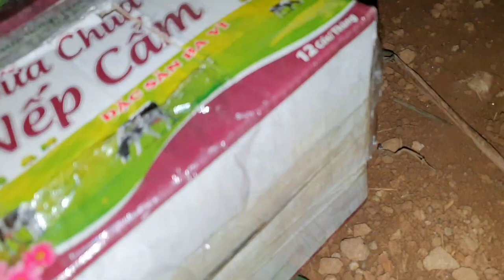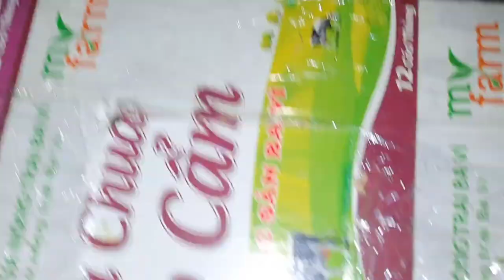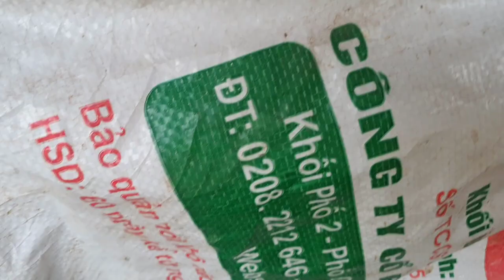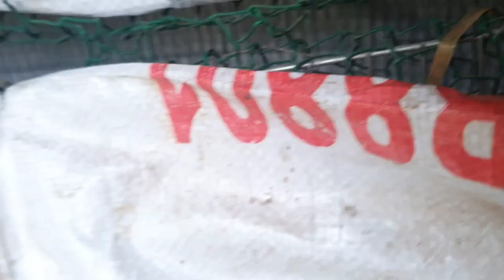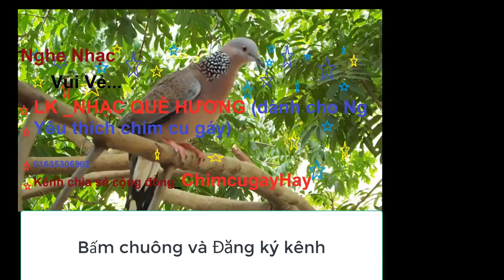Làm Mẫu mô hình nuôi chuột lang bọ ú miền bắc 0335305982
chuyên cung cấp con giống  giao miền bắc miền  trung
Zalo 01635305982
1---Khách hàng chuyển khoản  Agribank  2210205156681 Vũ Văn Thao.Sau đó KH/H cho chúng tôi  biết số ĐT địa chỉ thông tin về chim cần mua  Chúng tôi sẽ tìm nhà xe và chuyển cho Khách Hàng
2—Khách Hàng tìm và gửi tiền cho nhà xe từ địa chỉ của khách hàng. Sau đó văn phòng và nhân viên chúng tôi tại mỹ đình sẽ giao chim và nhận tiền qua nhà xe
3—Khách/H đến tận nơi mua chim  sẽ được giảm giá